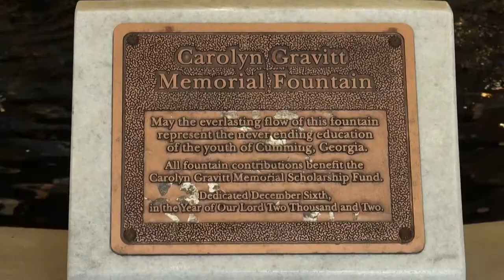Cumming City Council meeting 03/17/15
Select 1080p for HD quality viewing.  Click SHOW MORE for a time-stamped agenda.

City of Cumming Council Meeting, Council Chambers, 3rd Floor, 100 Main Street, Cumming GA 30040 on March 17, 2015 at 6 p.m.

00:00  Cumming City Hall
00:13  Public Notice
00:19  Agenda
00:33  Carolyn Gravitt Memorial Fountain
00:43  Pre-meeting

11:12  I. Call Meeting to Order – H. Ford Gravitt, Mayor.
11:30  Pledge the Flag

12:05  II. Consider Agenda for adoption.
12:43  III. Executive Session. (If needed)

12:51  IV. Consider for adoption the following meeting minutes
12:56  1. Regular Council Meeting of February 17, 2015
17:55  2. Executive Session Meeting of February 17, 2015

19:27  V. Acknowledgements, Proclamations, Resolutions, etc.
19:31  1. Confederate History Month Proclamation
24:14  2. World Autism Day – 2015 Proclamation

28:16  VI. Old Business.
28:21  1. Forsyth County IGA – Intake Generator – Tabled.

28:55  VII. New Business.
28:59  1. Administration
29:01  a. 2014 Audit Presentation – Le Roy, Cole & Stephens LLC
35:35  b. Comm360 – City Administrator Gerald Blackburn
46:00  c. Cruser & Mitchell Invoice – City Administrator Gerald Blackburn

49:42  2. Planning & Zoning – Director Scott Morgan
49:47  a. Alcohol License – Change of Ownership – Quick Stop at 337 Canton Road

51:12  3. Police – Chief Casey Tatum
51:14  a. Vigilant Solution Mobile License Plate Recognition (LPR) System
55:09  b. 2016 Ford Explorer

58:04  4. Recreation – Director Greg Little
58:07  a. Spring & Summer Brochures

59:57  5. Streets – Director Hugh Boling
59:59  a. Cemetery Fence Repair

1:02:18 VIII. Announcements – Mayor Gravitt
1. Taste of Forsyth at Fairgrounds 11 a.m. to 6 p.m. April 4
2. Master Gardeners Plant Sale at Fairgrounds 8 a.m. to 5 p.m. April 10 and 8 a.m. to 4 p.m. April 11

1:02:21  Thank you for great job during ice storm
1:03:30  Georgia Municipal Association (GMA) registration
1:04:06  Georgia Mountains Regional Commission (GMRC) annual meeting in the Banquet Room of City Hall on Thursday, April 30, 2014
1:04:49  Have a good St. Patrick's Day

1:04:57  IX. Adjournment.
1:05:01  After-party